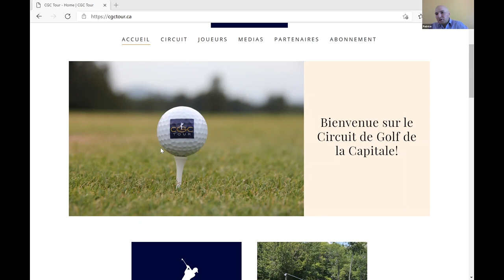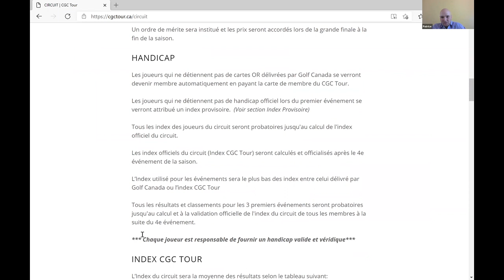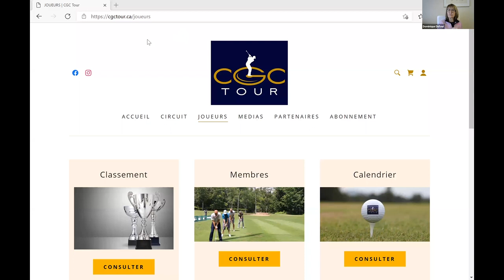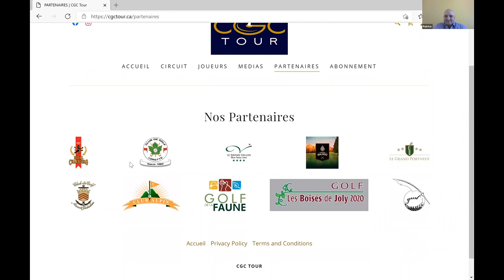Sommet Web Golf avec Patrick Tremblay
« Découvrez le CGC Tour »

Inscrivez-vous à mon infolettre hebdomadaire afin de recevoir des vidéos et conseils pour améliorer votre santé musculaire et articulaire et mieux exécuter votre élan de golf: